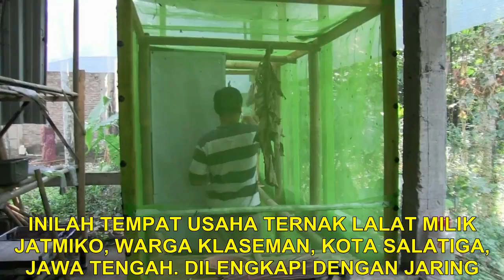Ternak Lalat, Usaha Menjanjikan yang Belum Banyak Dilakukan Orang